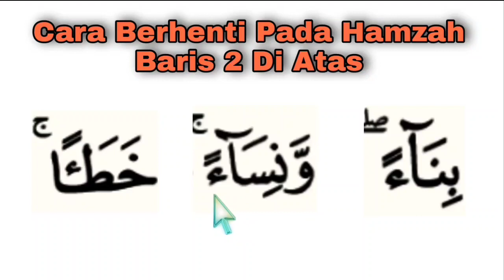Cara Berhenti Pada Huruf Hamzah Baris 2 di Atas